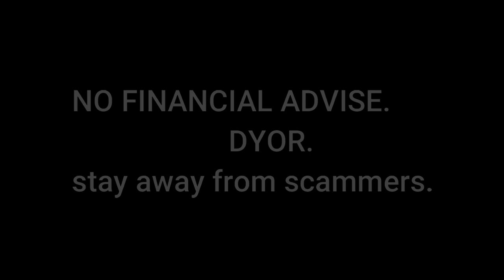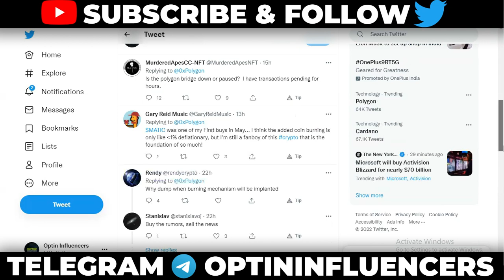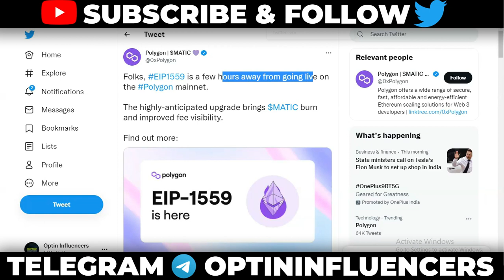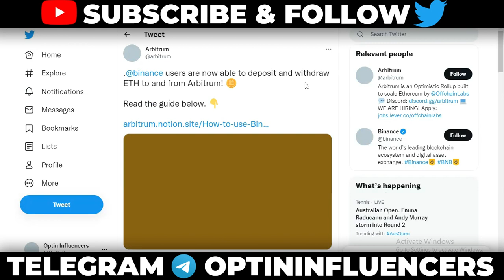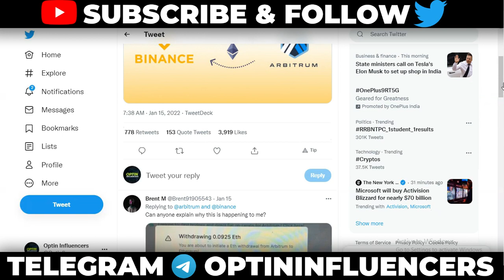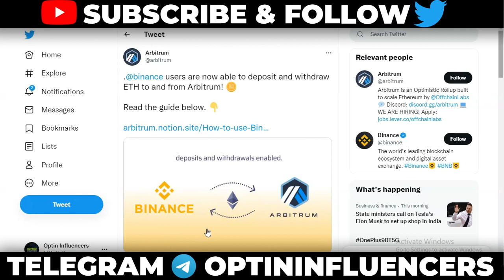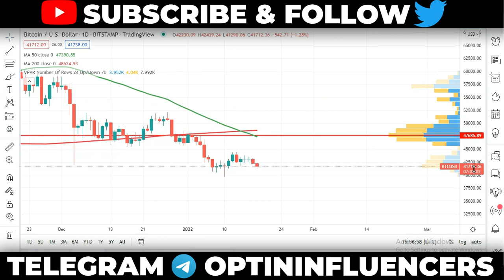BITCOIN DUMP!!🔥डंप में कोन सा COIN खरीदे | URGENT BITCOIN UPDATE🔥| MUST WATCH | Optin Influencers 🔥